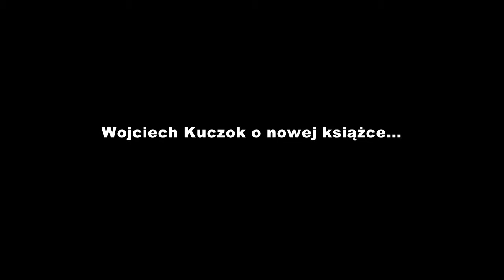Wojciech Kuczok - o nowej książce...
Spotkanie z Wojciechem Kuczokiem.
Rawicka Biblioteka Publiczna
Dyskusyjny Klub Książki
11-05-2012